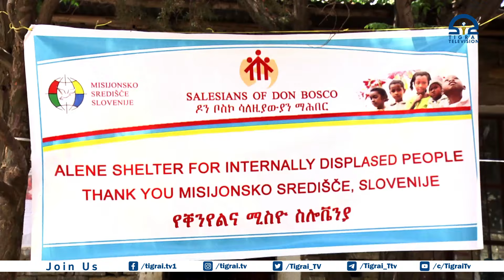ኮሌጅ ቴክኒክ ደንበስኮ መቐለ ብልዕሊ 1 ነጥቢ 6 ሚልየን ብር ዝተዓደገ ሕሩጭ ፊኖን ካልኦትን ንተመዛበልቲ ሓጊዙ፡፡